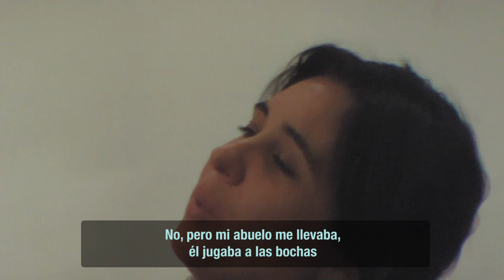Serie Medium. Precuela. Capítulo 7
Todo comenzó en un Garaje.
Serie de sesiones grabadas antes de las dos temporadas de Médium de Sebastián Lía.
Serie dirigida por Andrea Chumbita.
Camarógrafos Pedro De Simone y Luis Santos.